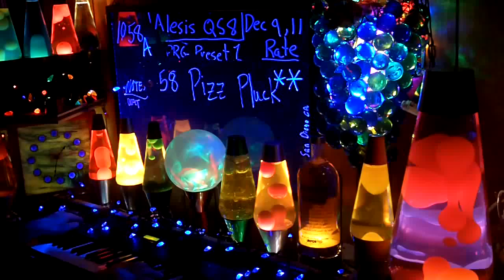1058a YT MrAlesisMan - Alesis QS8 - PRG Preset 1 - Pizz Pluck - 058 ++